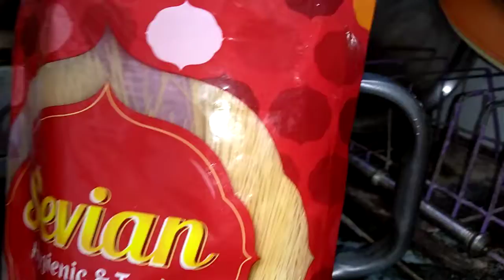Naagpanchmi ka nashta//breakfast special thali for naagpanchmi..